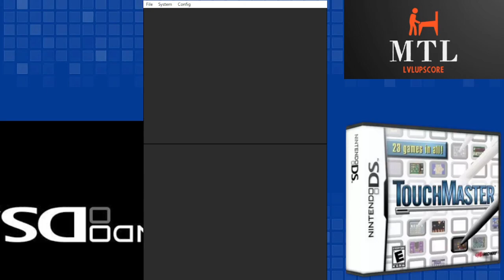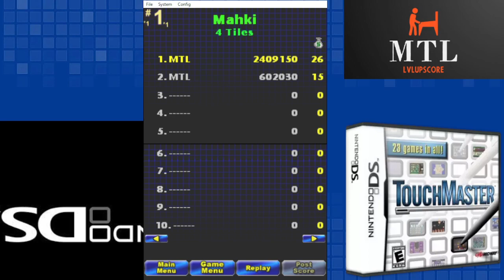TouchMaster (Nintendo DS Emulated) Mahki / 4 Tiles / 2,409,150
TouchMaster is a video game created by Midway Games for the Nintendo DS. It supports Nintendo Wi-Fi Connection and was released on June 25, 2007 in North America. A sequel, Touchmaster 2 (known as More Touchmaster in Europe), was released on November 3, 2008. A second sequel called TouchMaster 3 was released on October 27, 2009. The fourth and final sequel, Touchmaster: Connect (known as Touchmaster 4: Connect in Europe), which used to allow players to post high scores to Facebook and Twitter, was released in 2010. Touchmaster tests the player's skills on the Nintendo DS with a variety of games and challenges.

The games share the TouchMaster name with Midway's previous series of coin-operated touchscreen games.